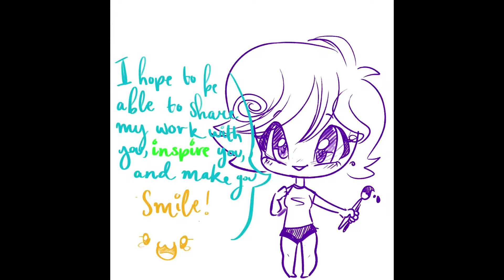A Big Fat Hey There!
Hello hello! It’s ya girl, Kimmy here kicking off my successful YouTube career 👌🏾
This video was totally unplanned, unexpected, but hopefully not unwanted!

Using: Procreate App, Apple Pencil, IPad Pro 10.5”, IMovie to edit.